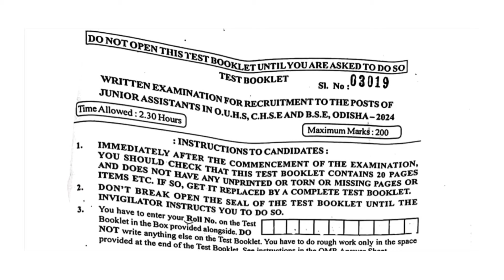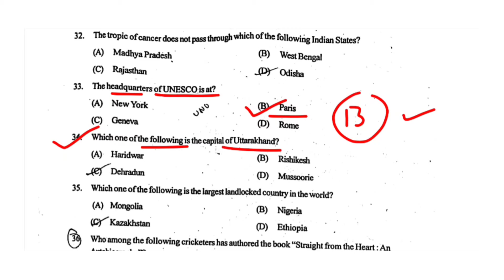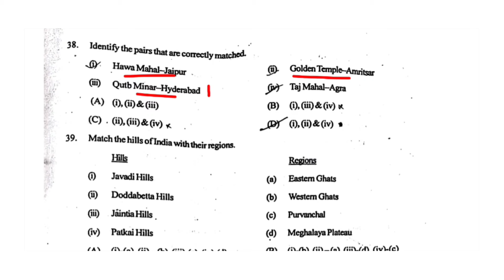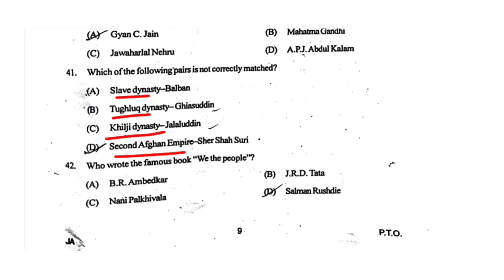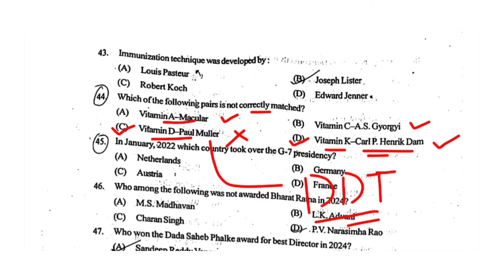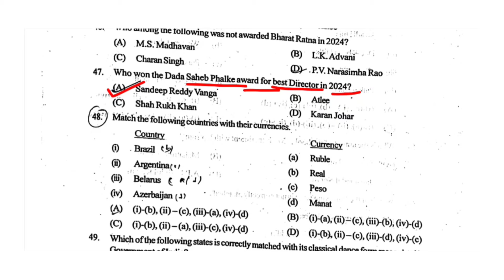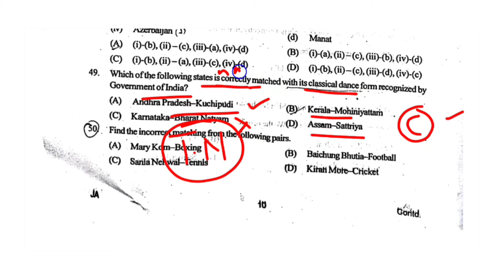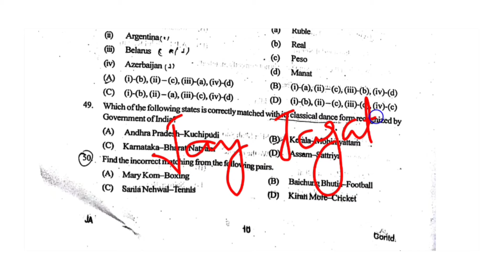SSB JUNIOR ASSISTANT |Unofficial Answerkey |GK CA |ଏହି ପ୍ରଶ୍ନ ପରୀକ୍ଷାରେ ଆସିଲା |19.06.2024